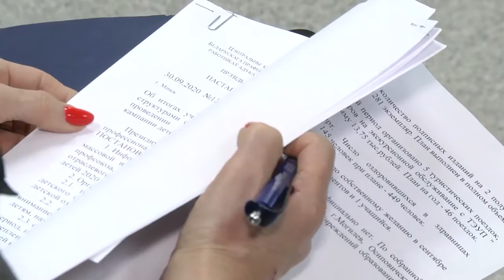2020-10-01 г.Брест.Выездное заседание Президиума ЦК Белорусского профсоюза Новости на Буг-ТВ.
Выездное заседание Президиума ЦК Белорусского профсоюза работников образования и науки.
29 -30 сентября в Бресте проходило выездное заседание Президиума ЦК Белорусского профессионального союза работников образования и науки и Республиканского Совета ветеранов труда отрасли. В роли спикеров выступали ведущие педагоги, со стажем и только начинающие свою профессиональную деятельность. Говорили о многом, о роли учителя и о достойной оценке его труда, о планируемых изменениях в вопросах премирования и единовременных выплат.  Главные тезисы дискуссии озвучит Людмила Лагодич.